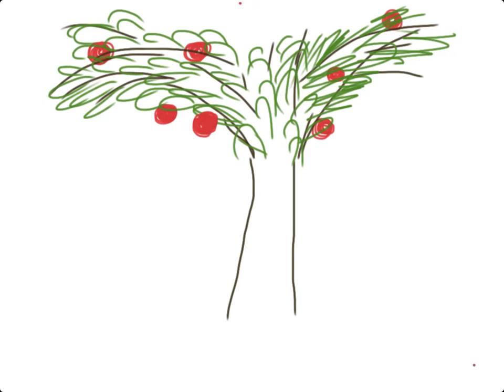Apple Tree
Designed & animated by Diana D.